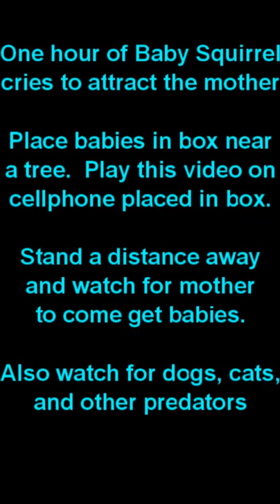One Hour Baby Squirrel Cries To Attract Mother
As the creator and owner of this video.. I give all persons and entities the right to download, copy, and distribute this video for the purpose it is intended.  This video is one hour of baby squirrels crying.  Use it to attract the mother to collect them, by placing both the babies and your cellphone in a box near the tree, with the phone playing this video.  Watch for mother to collect the babies.  Also watch out for any cats, dogs, or other predators.